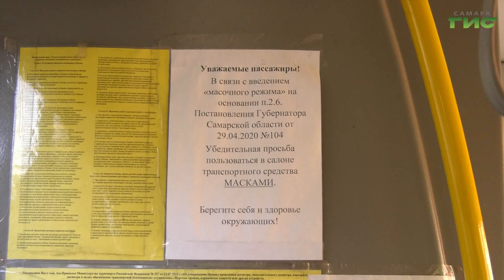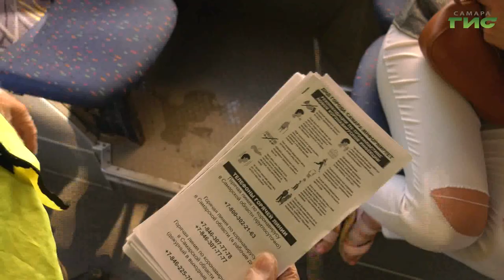Маски сбрасывать слишком рано. Как пассажиры общественного транспорта соблюдают меры безопасности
В Самаре продолжается контроль за соблюдением масочного режима в общественном транспорте. Народные дружинники и представители департамента транспорта регулярно проводят рейды в автобусах. Используют ли пассажиры средства индивидуальной защиты, — узнала Елена Малютина.